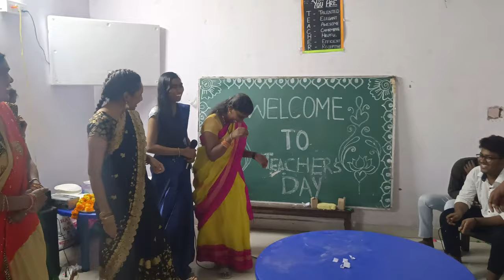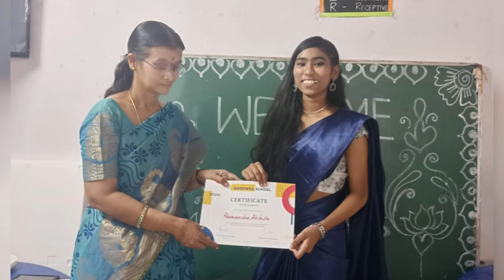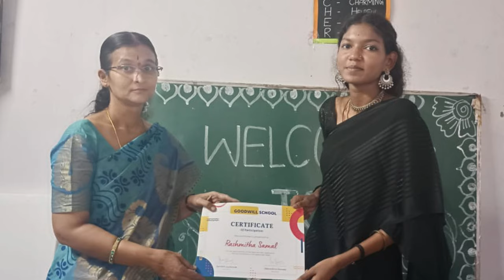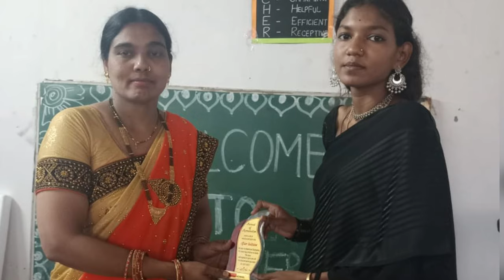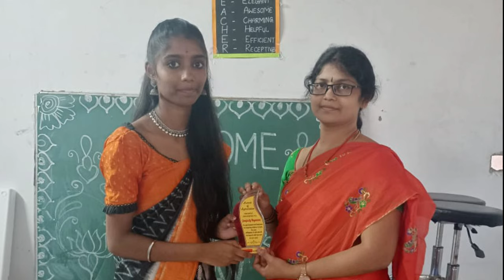Teachers day 2022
celebrating Teachers day at Goodwill school domalguda